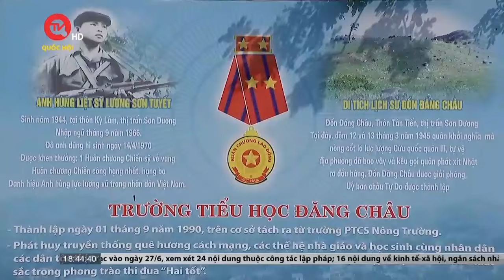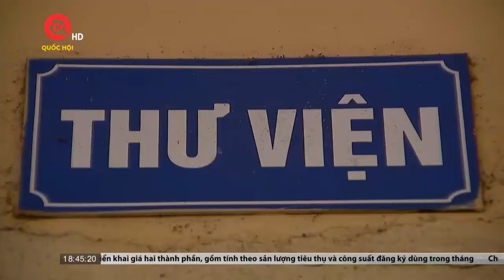Bất cập khi nhân viên thư viện lương thấp, phụ cấp không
Truyền hình Quốc hội Việt Nam | Có trên 35.100 nhân viên thư viện trong tổng số khoảng 150.000 viên chức làm công việc hỗ trợ, phục vụ trong trường học. Đây là con số được Bộ Giáo dục và Đào tạo đưa ra. Ngoài nhiệm vụ chính, số nhân viên trường học này còn phải kiêm nhiệm thêm nhiều nhiệm vụ khác nhau nhưng mức lương lại rất thấp mà không có phụ cấp ưu đãi nghề 25%. Đây là một trong số nguyên nhân khiến cho đội ngũ này tâm tư và không muốn gắn bó với nghề.